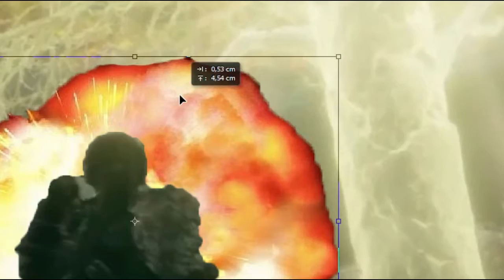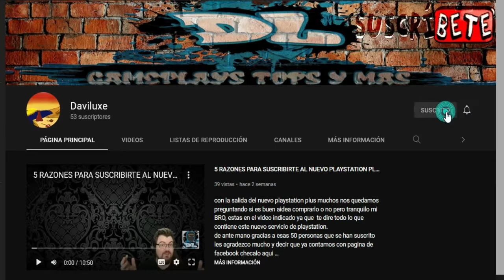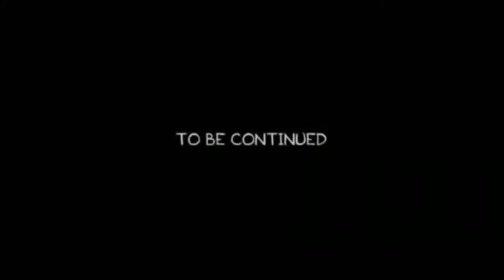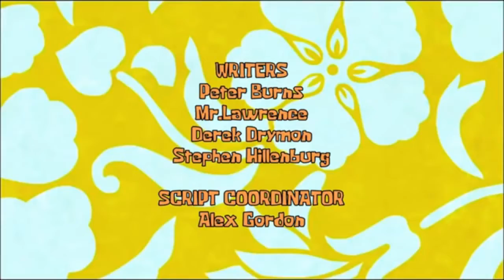INADAPTADO SOCIAL pasandola bien en ELDEN RING II SEASON 3II GODRICK AMADOR DE CUERPOS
hola camaradas, su INADAPTADO SOCIAL favorito trayendoles un gameplay mas de este juegazo esta vez el que mordio el suelo fue GODRICK EL DORADO, espero lo disfruten recuerden activar esa campanita para que no se pierdan otro de mis videos,